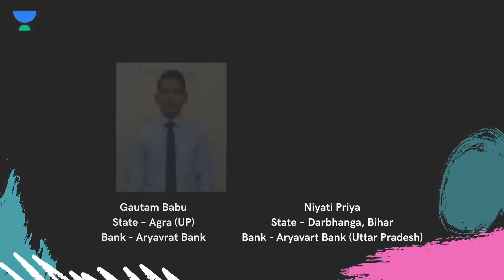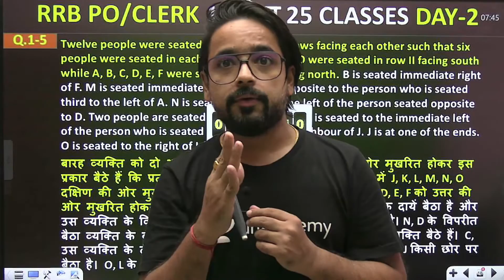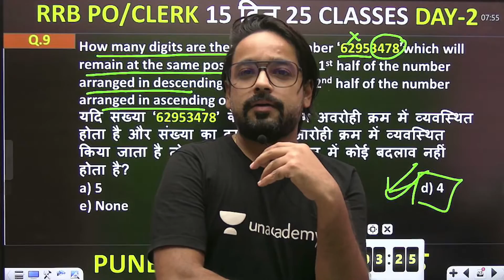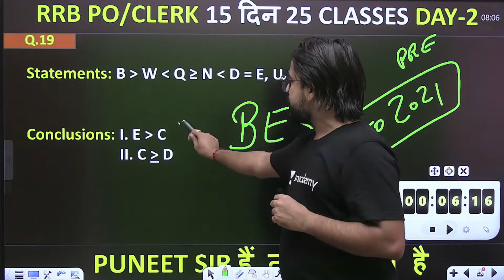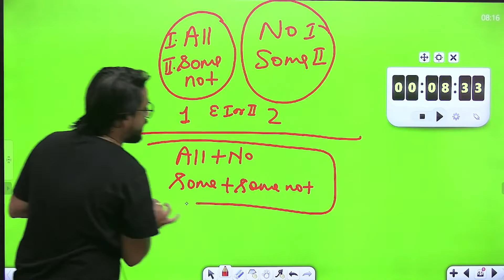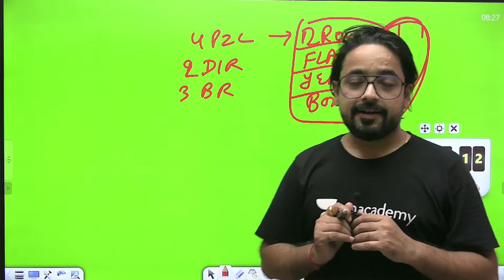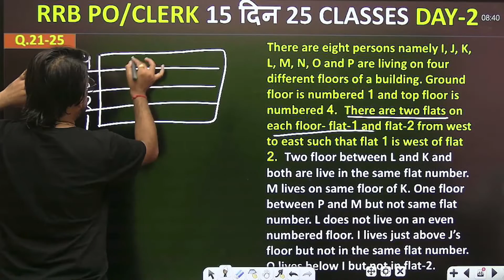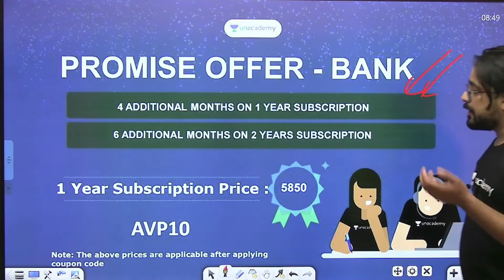Restart RRB PO CLERK | Puneet Sir है तो मुमकिन है